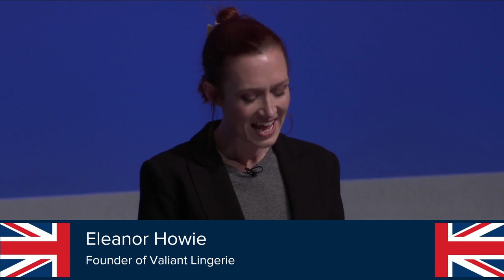Work & Pensions Secretary Chloe Smith at CPC22